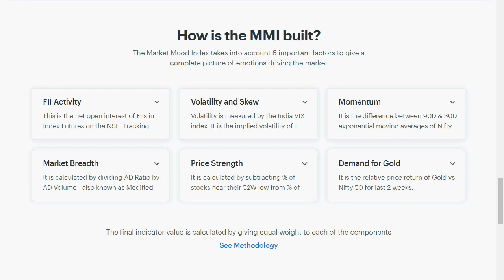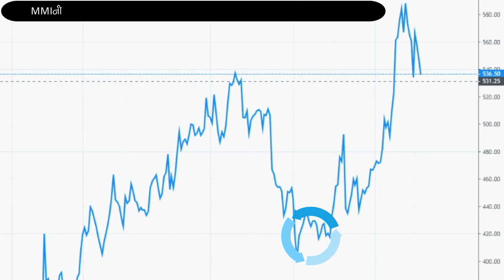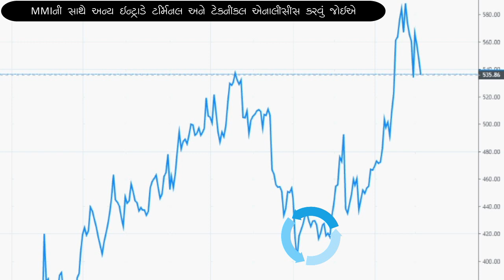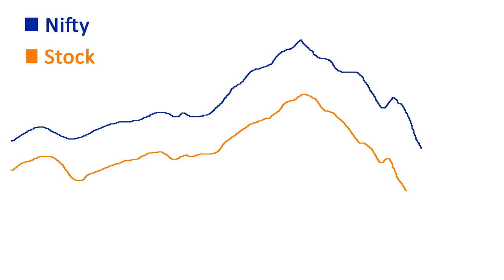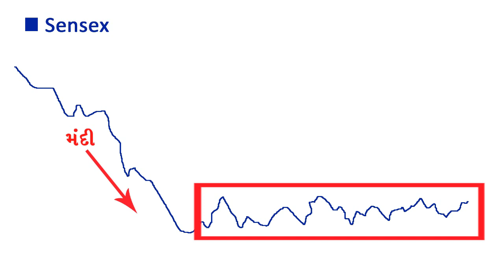Intraday માટે Market નો Trend જાણવા MMI નો ઉપયોગ । Buy or Sell Shares with Market Sentiment Strategy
Market Sentiment ( Market Mood Index )ની મદદથી Intraday માટે Market નો Trend કેવો રહેશે તે જાણવા MMI નો ઉપયોગ જેથી Share ક્યારે n Buy કરવા, ક્યારે Sell કરવા, ક્યારે Fresh Buy Position લેવી, ક્યારે ન લેવી જેવી તમામ action બજારની ભાવના જાણી બજારના ટ્રેન્ડ સાથે Price Action ઉપર તરફ રહેશે કે નીચે તરફ તેનો અંદાજો લગાવી શકાય.
આ Strategy ઇન્ટ્રાડે માટે છે જેથી intraday trading માટે જ આ strategy અપનાવવી.

Share Money
Kirti Vadodariya